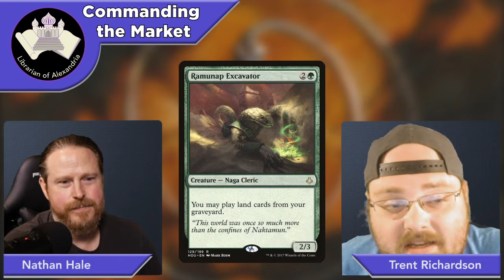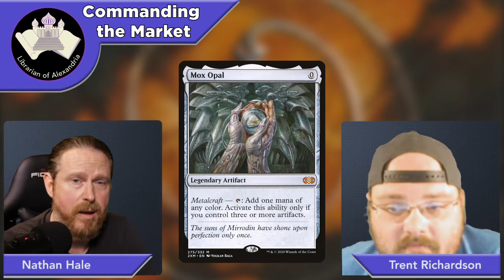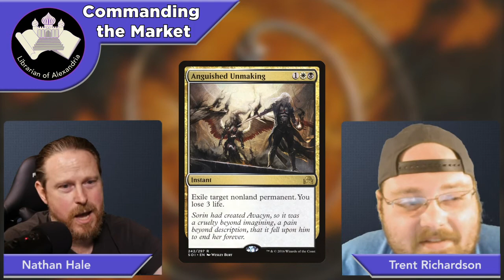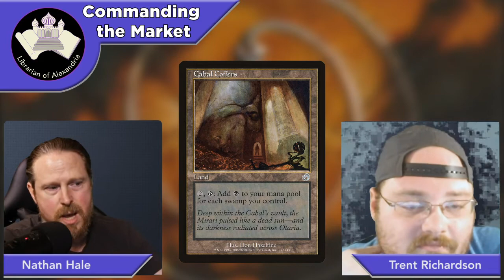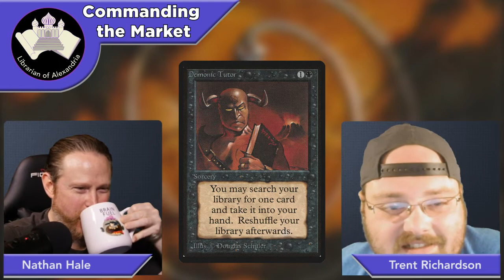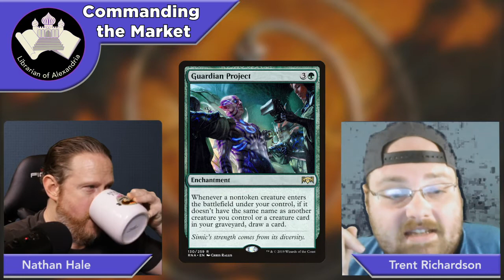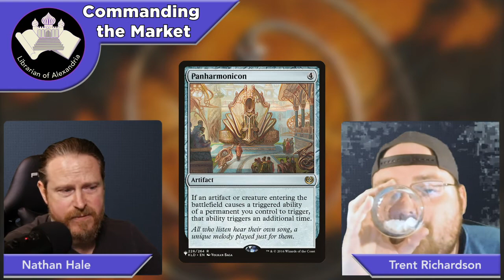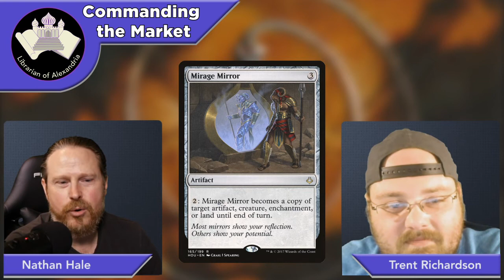You'll NEVER guess WHAT'S in this episode!!! (No, really, you won't) Commanding the Market: Ep 13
Welcome to the newest episode of Commanding the Market, in which we discuss our top picks for card specs based on their viability for EDH and short and long term investment potential. On this episode we discuss what cards to consider speculating on should they NOT be reprinted in Commander Legends.